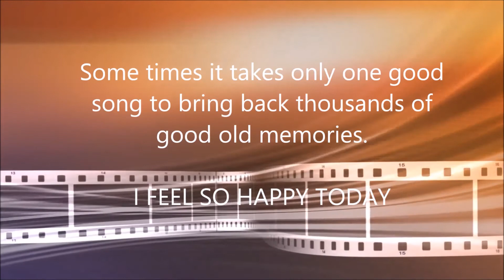19th September Daily Quiz Question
गाना सुनकर बजाना आना चाहिये| ना के नोटेशन के आधार से| ऐसा करना मेरे विद्यार्थी, चंद महिनो में कर लेते है| संगीत का मूलभूत अभ्यास देखिये